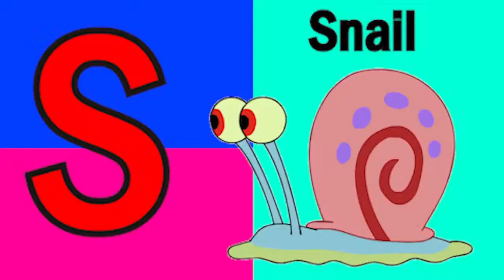ABCD Phonics song abcd Two words Nursery rhymes A to Z alphabet phonics sound Chichoo tv